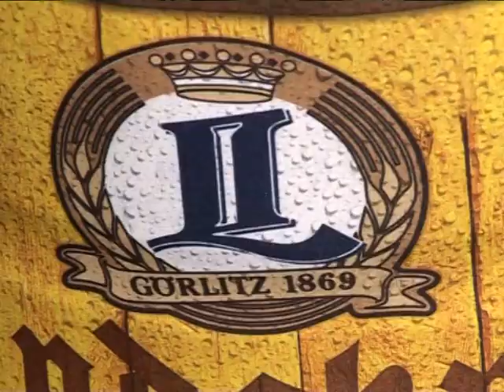Landskron Männerkühlschrank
13 Liter Männerkühlschrank - frisch, spontan und selbstkühlend. Dieser Film erklärt das Prinzip des innovativen CoolKEG (selbstkühlendes Bierfass).